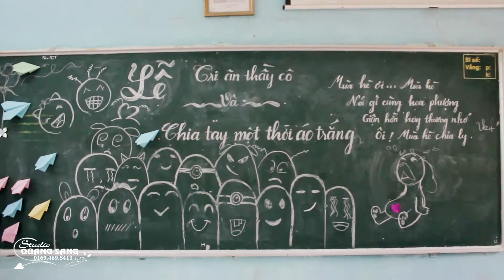Kỷ yếu 12 c2 Triệu Thị Trinh Nông Cống - do áo cưới Quang Sang thực hiện 0987.109.150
Áo Cưới Quang Sang 71T Lê Lai TP Thanh Hóa 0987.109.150 chụp ảnh cưới tặng ngay MV ca nhạc Pre Wedding Full HD cực đẳng cấp cực ngọt ngào cho tất cả các bạn.

Áo cưới Quang Sang 71T Lê Lai TP Thanh Hóa 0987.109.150